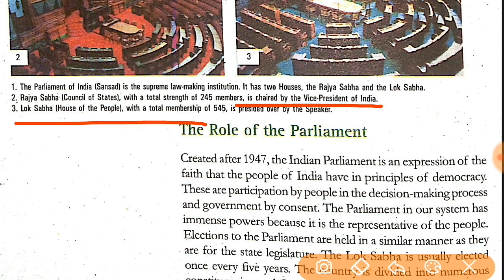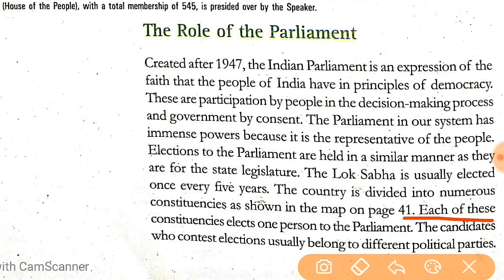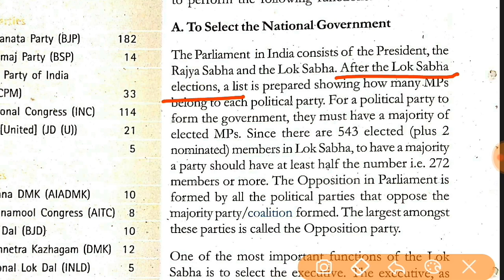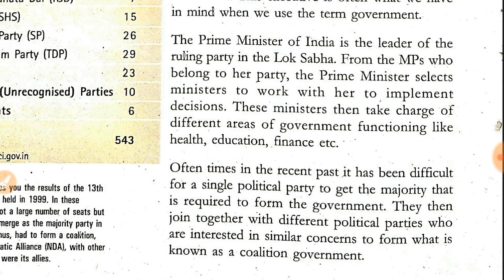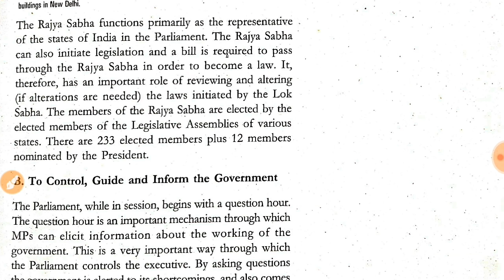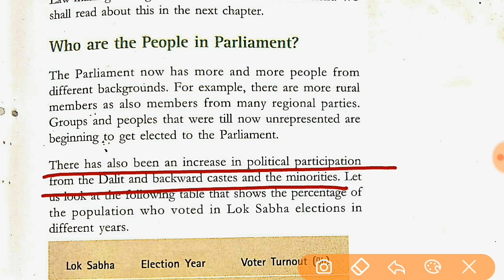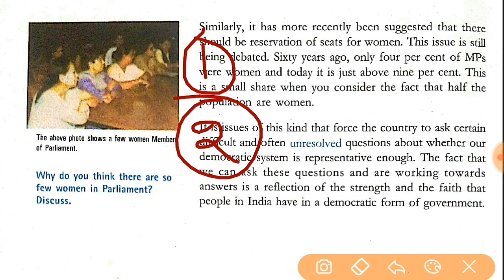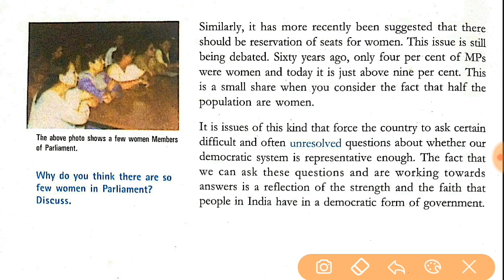L:-3.2 Why Do We Need a Parliament :- The Role of Parliament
Topics covered in the videos are :-
-The Role of the Parliament
-To Select the National Government
-To Control,Guide and inform the Government
:-Lok Sabha and Rajya Sabha
-Who are the People in Parliament
:- Seat Reservations in Parliament for Women,SC &ST
:-Conclusion

Previous Video :-3.1 why do we need a Parliament